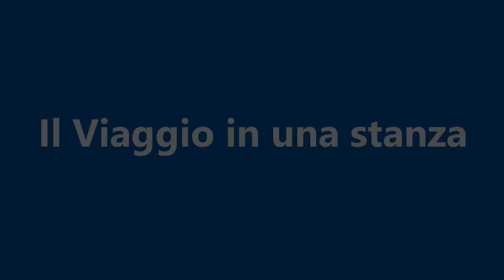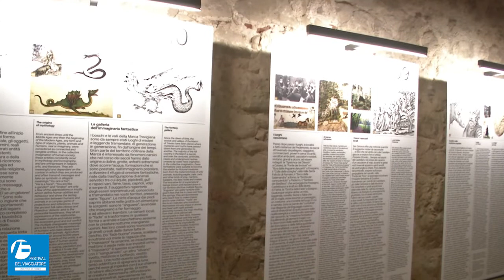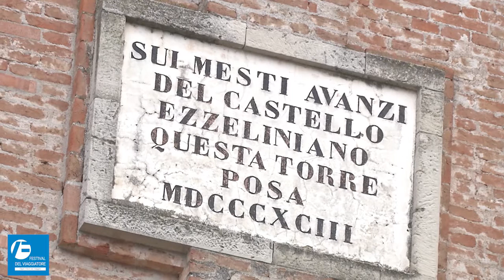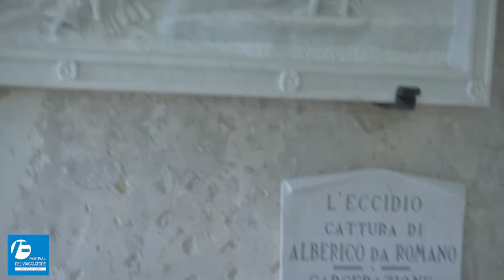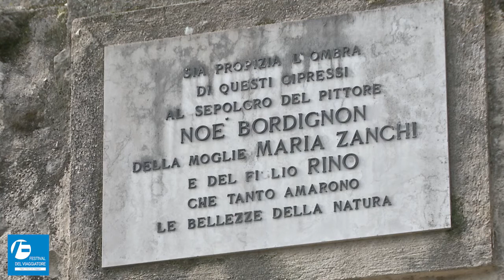SULLE TRACCE DEL TIRANNO - IL VIAGGIO IN UNA STANZA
Il Viaggio in una stanza

SULLE TRACCE DEL TIRANNO

Il Festival del Viaggiatore è a San Zenone degli Ezzelini per raccontare i luoghi e la storia del tiranno Ezzelino e della sua famiglia. Visitiamo il sito del Colle Castellaro, la Torre degli Ezzelini, il Santuaio della Madonna del Monte, la tomba di Noè Bordignon, il Mueso multimediale dell'Antica Pieve con la guida di Antonia Martinello e di Alessia Comin. A cura di Giulia Cananzi (dir. comunicazione del Festival del Viaggiatore - InArtEventi), regia di Roberto Lena.
Il Viaggio in una stanza è una rubrica del FESTIVAL DEL VIAGGIATORE.

👍🏻 Clicca mi piace al video e lasciaci un commento, ci aiuterà a migliorare e a capire i tuoi interessi.